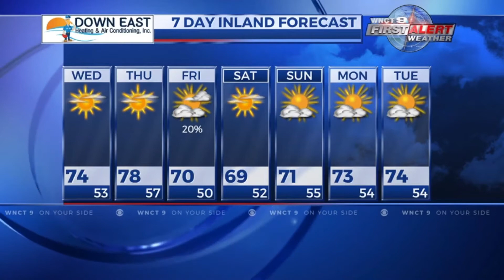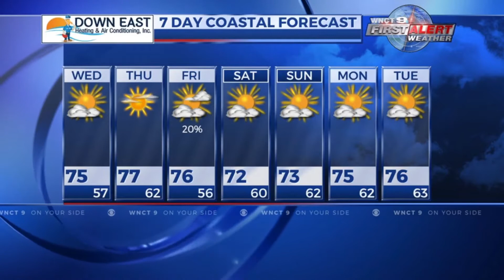WNCT NOW Digital News Update 9/30/2020 - Early Afternoon